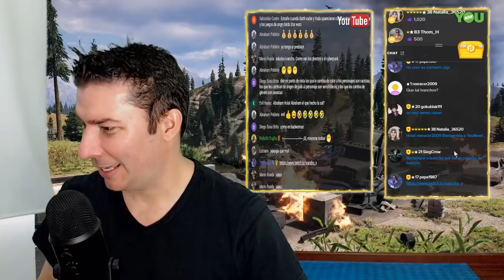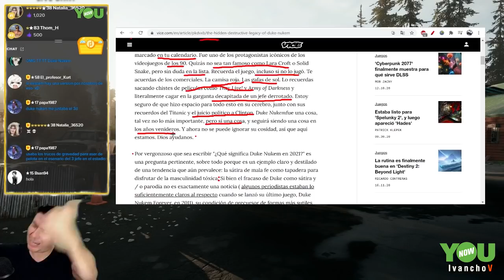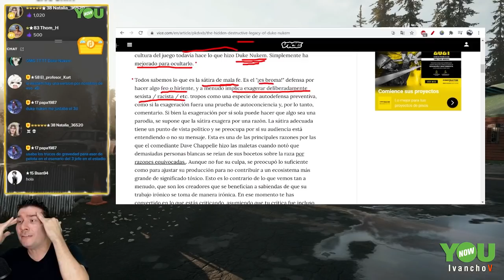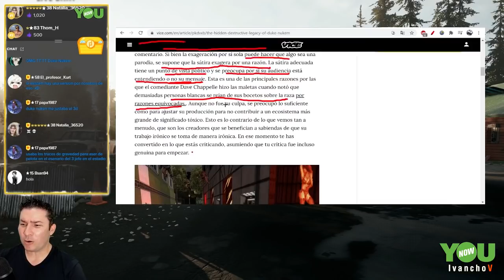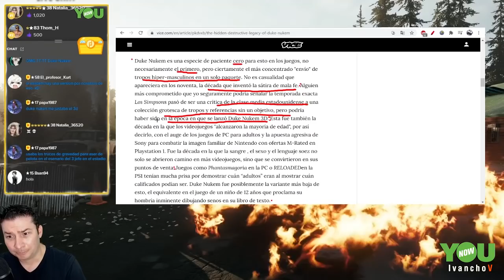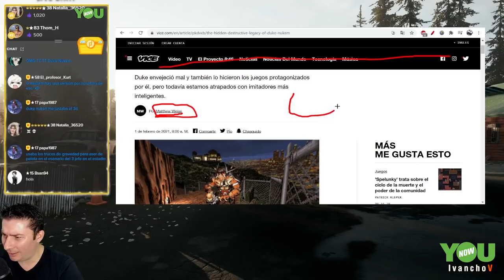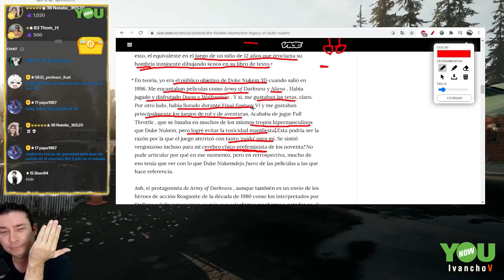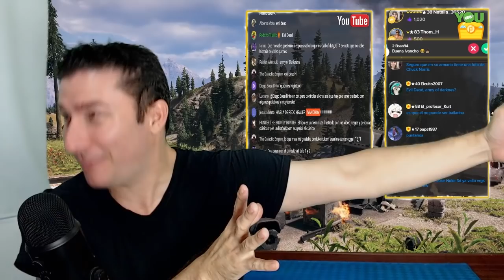Duke Nukem☢ 🔥LE QUIEREN CANCELAR🔥 por su ☣MASCULINIDAD TÓXICA☣. IvanchoV